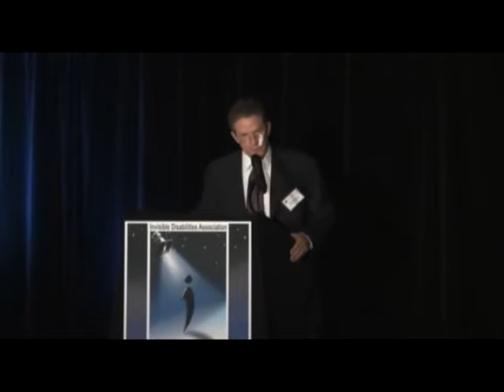The Story Behind IDA - Wayne Connell (short clip)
Out of a husband's desire to help educate friends and family about his wife's chronic and debilitating illness, IDA is now reaching around the world to millions living with invisible disabilities.

This video is a clip of "About the Invisible Disabilities Association with Wayne Connell."